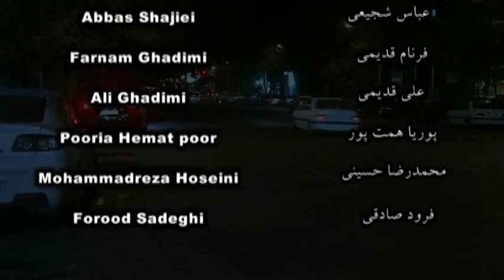Short film Beggar (گدا)